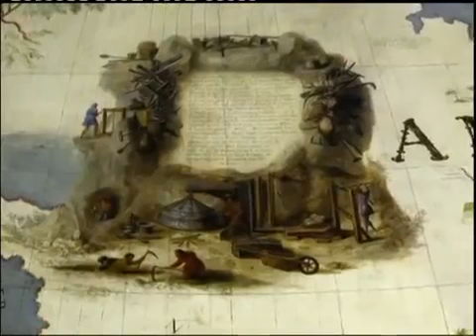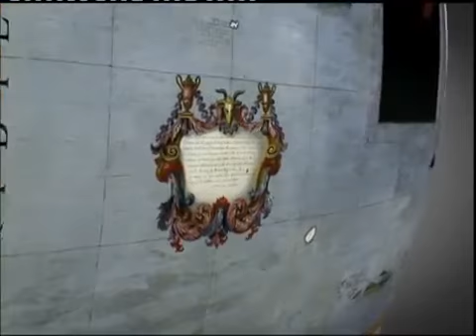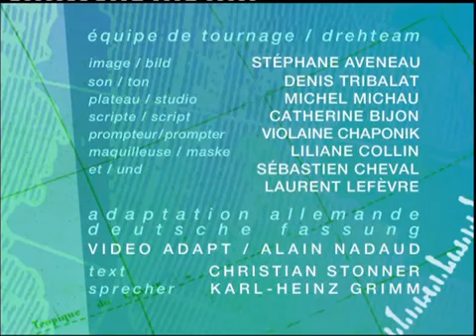2006 10 04 Les Globes De Coronelli